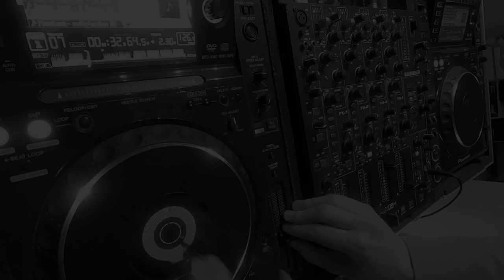Manteck - Trailer YouTube Channel 2020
Ascolta il mio ultimo brano RAGGABOOM!!

Benvenuti nel canale Youtube di Manteck, dj e producer italiano. Qui potete trovare mix, produzioni e link agli altri canali social e profili come Mixcloud e Soundcloud.
Dai un supporto seguendo la pagina Instagram ''manteck_music'' e la pagina facebook